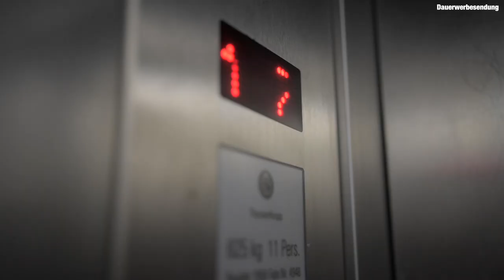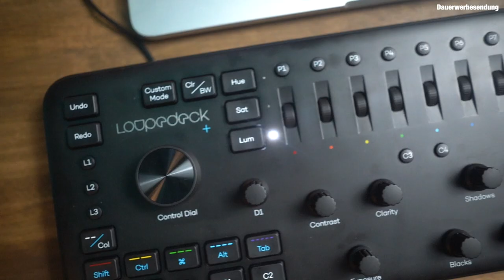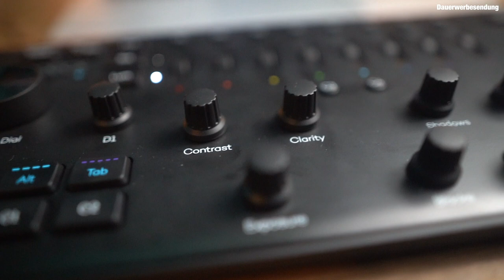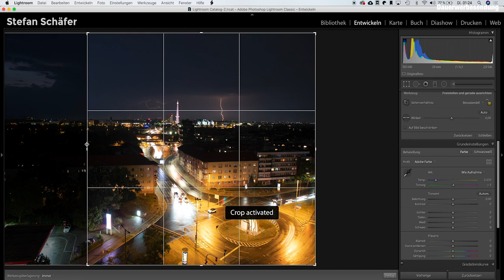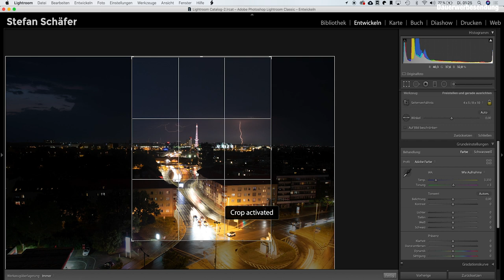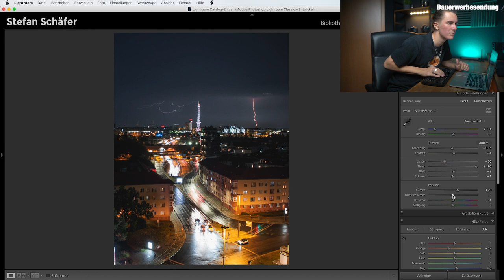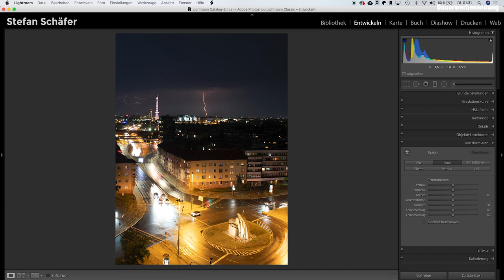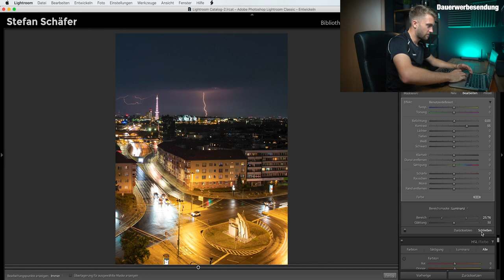ROOFTOP & GEWITTER FOTOGRAFIE in Berlin! + Gewinnspiel!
Vielen Dank an Loupedeck für die Kooperation!